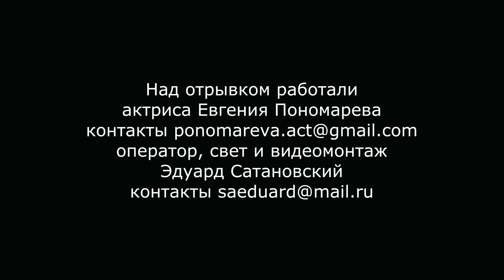Монолог Скарлетт О'Хара "Унесенные ветром" М.Митчелл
"– Когда-нибудь у меня будут свои деньги, куча денег, и я смогу есть все, что захочу. На моем столе никогда не будет ни мамалыги, ни сушеных бобов. У меня будет много разных нарядов, и все из чистого шелка…"

Читает актриса театра и кино  Евгения Пономарева